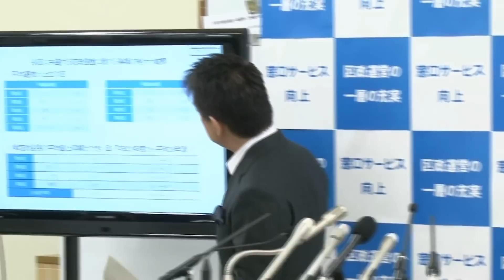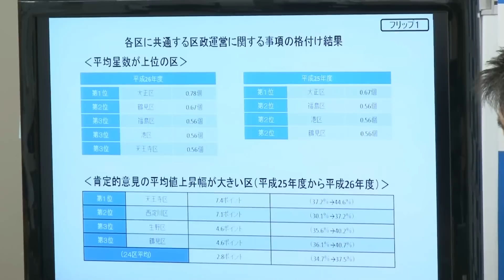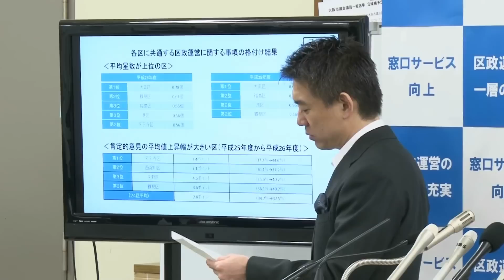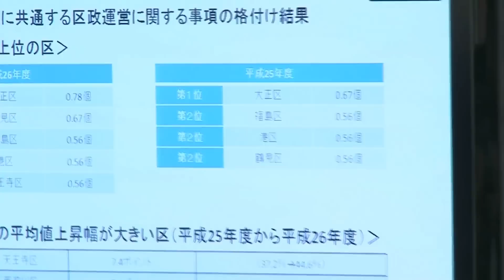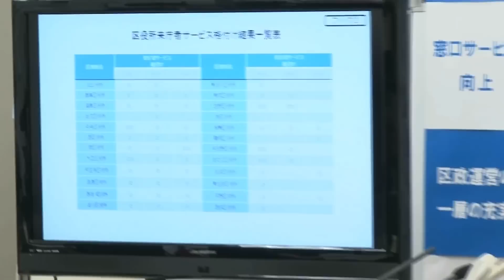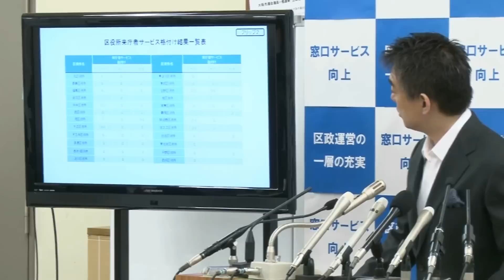2015年2月12日（木）橋下徹市長 定例会見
2015年2月12日（木）橋下徹市長 定例会見の様子です。